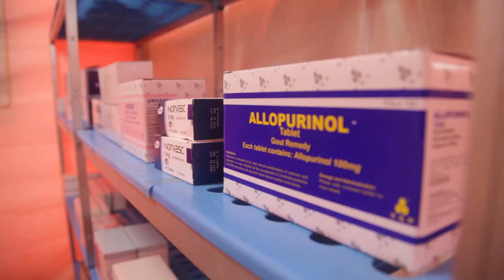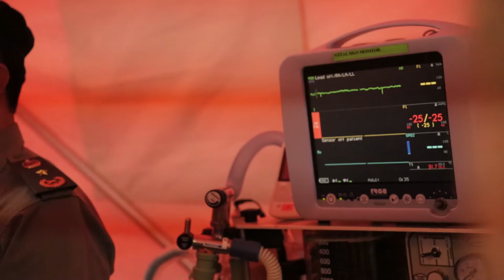Najib Razak: Lawatan ke Hospital Angkatan Tentera Tuanku Mizan